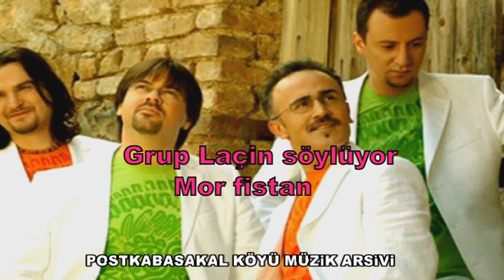POSTKABASAKAL KÖYÜ-MÜZİK ARŞİVİ-GRUP LAÇİN -MOR FİSTAN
hazırlayan mustafa bolat aralık 2013